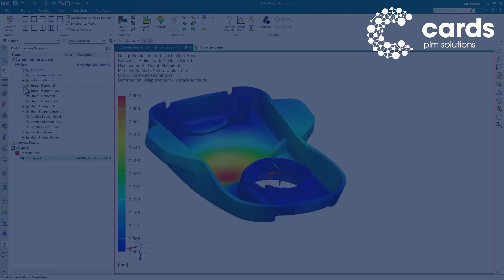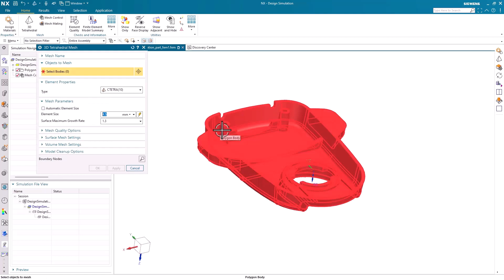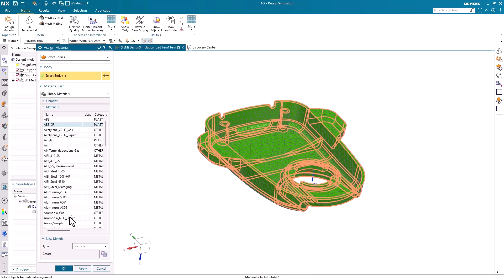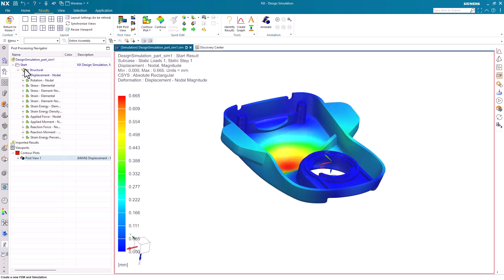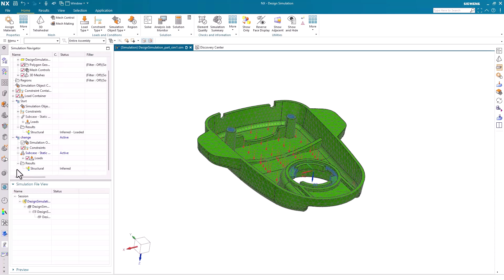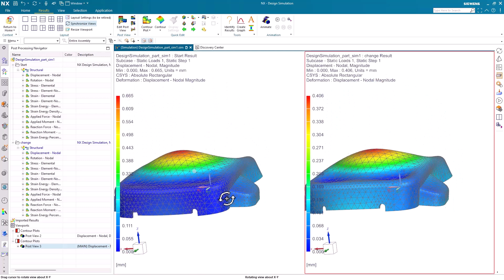Introducing NX Design Simulation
In deze korte introductie video toont Ruud van den Brand de krachtige simulatieoplossing: NX Design Simulation. NX Design Simulation is een CAE oplossing op het NX platform die specifiek ontwikkeld is voor designers.

Deze gebruiksvriendelijke tool stelt designers in staat om razendsnel een structurele (FEM/FEA) of thermische analyse uit te voeren op hun designs. Dankzij de naadloze integratie met NX CAD kan een designer snel meerdere design varianten simuleren en de resultaten naast elkaar vergelijken om te bepalen welke design het beste zal presteren.

Dit is mogelijk voor lineaire structurele, eigenfrequenties en knik analyses, maar ook voor thermische analyses.

Sinds NX 2306, de Siemens NX release van juni 2023, is NX Design Simulation ook opgenomen in de tokenpool (Value Based Licensing).

Dit betekent dat Design Simulation samen met alle andere Siemens NX Add-ons direct beschikbaar is voor iedereen die snel inzicht nodig heeft. Ben je nog niet bekend met de NX Tokens? Bekijk dan ons webinar waarin we dit uitleggen

Wil je meer informatie over Siemens NX Design Simulation of NX CAD in het algemeen?